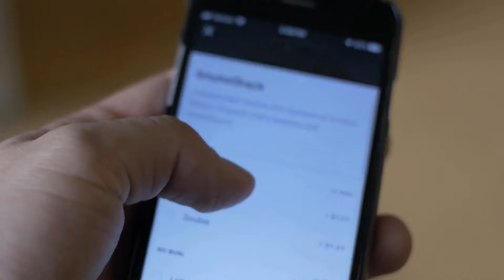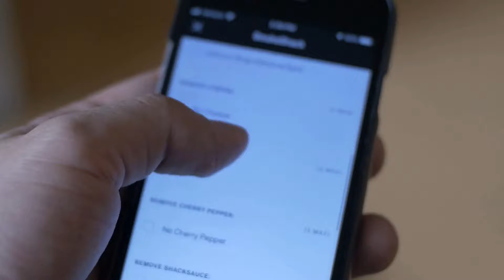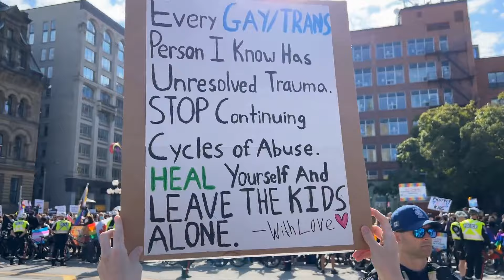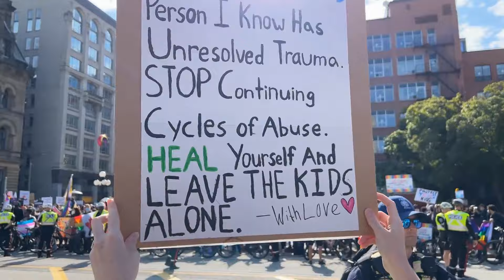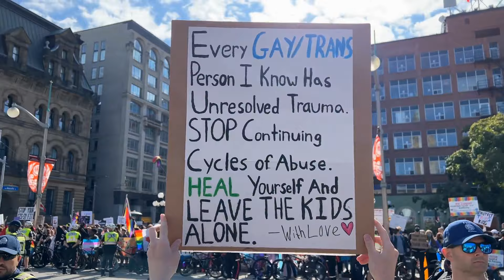台湾新总统将面临中国的愤怒 赖清德称想劝冷静；打混合牌！北京如何干预台湾大选；习近平“连输3次”！ 任内蔡英文、赖清德接连当选：習近平評論20240114